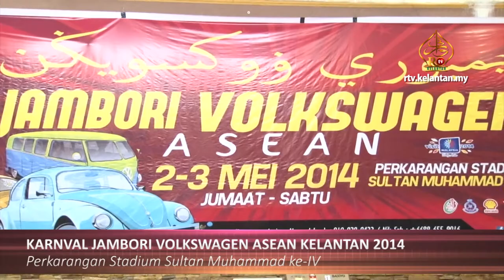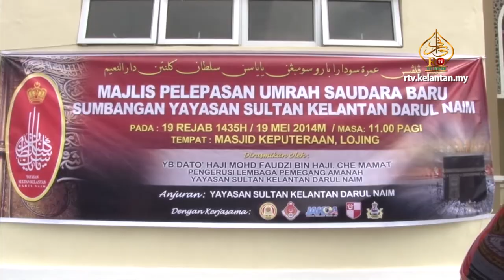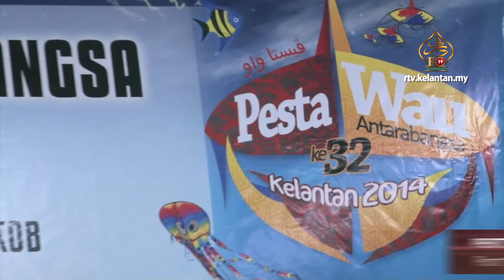Berita RTV Mei 2014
RANGKUMAN BERITA BULAN MEI 2014

1. JAMBORI VOLKSWAGEN ASEAN KELANTAN 2014

Sebanyak 382 buah kereta lama Volkswagen berhimpun dalam satu program dipanggil Jambori Volkswagen ASEAN pada 20 Mei lepas.

2. MAJLIS SAMBUTAN DAN KESYUKURAN GENAP SETAHUN PENTADBIRAN DASAR MEMBANGUN BERSAMA ISLAM MENUJU KEBERKATAN KEMAKMURAN DAN KEBAJIKAN

Bagi meraikan genap setahun pentadbiran Menteri Besar Kelantan, satu Majlis Sambutan Dan Kesyukuran Genap Setahun Pentadbiran Dasar Membangun Bersama Islam Menuju Keberkatan Kemakmuran Dan Kebajikan telah diadakan di Kelantan Trade Centre pada 6 Mei yang lalu.

3. MAJLIS ANUGERAH KECEMERLANGAN PEPERIKSAAN 2013

Di Pengkalan Chepa, Satu Majlis Anugerah Kecemerlangan Peperiksaan 2013 untuk meraikan pelajar-pelajar cemerlang negeri Kelantan telah diadakan di Pusat Tarbiah Islamiah Kelantan (PUTIK) pada 7 Mei lepas anjuran Yayasan Islam Kelantan.

4. MAJLIS PELEPASAN UMRAH SAUDARA BARU

Seramai 5 orang saudara baru telah diraikan dalam satu Majlis Pelepasan Umrah Saudara Baru pada 19 Mei lepas anjuran Yayasan Sultan Kelantan Darul Naim. Majlis tersebut mendapat kerjasama dari Jabatan Hal Ehwal Agama Islam Kelantan dan juga Majlis Agama Islam Kelantan.

5. SEMINAR KARTUN DAN ANIMASI 2014

Bahagian Pengurusan Teknologi Maklumat Kerajaan Kelantan dengan kerjasama MDEC telah mengadakan Seminar Kartun dan Animasi 2014 dengan temanya Kartun dan Animasi sebagai Medan Dakwah Generasi Kini di Kompleks Kota  Darulnaim, 20 Mei lalu.

6. PERTANDINGAN DIKIR BARAT ANTARABANGSA ANTARA KELANTAN DAN SINGAPURA

Sempena PESTA WAU ANTARABANGSA KELANTAN 2014, Keunikan Kelantan telah dipersembahkan dalam dikir barat, iaitu PERTANDINGAN DIKIR BARAT ANTARABANGSA di antara KELANTAN dan SINGAPURA yang telah berlangsung pada 28 Mei di Pantai Geting, Tumpat.

7. MAJLIS PENUTUP PESTA WAU KELANTAN 2014

Seramai 42 peserta dari 18 buah negara luar  telah mengambil bahagian pada Pesta Wau Antarabangsa Kelantan kali ke-32.
Manakala peserta tempatan pula lebih 180 orang turut mengambil bahagian. Dianggarkan lebih 100,000 orang pengunjung telah hadir sepanjang festival tersebut berlangsung.

8. RIADAH BERBASIKAL PENJAWAT AWAM

Bagi menggalakkan para kakitangan awam yang sihat, satu aktiviti riadah berbasikal Penjawat Awam telah diadakan 31 Mei lepas.